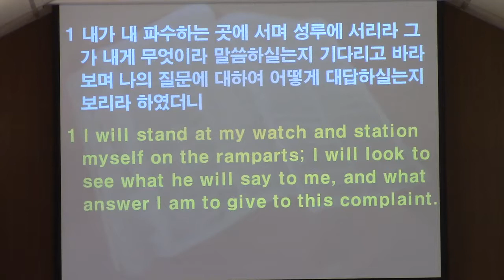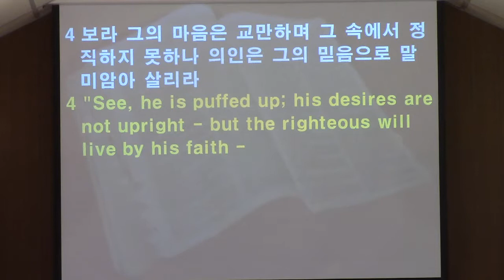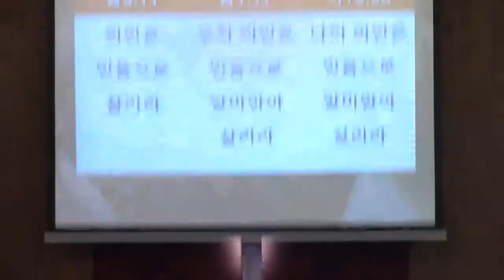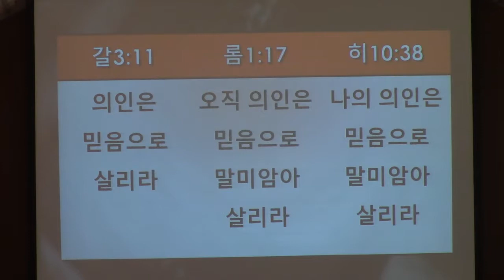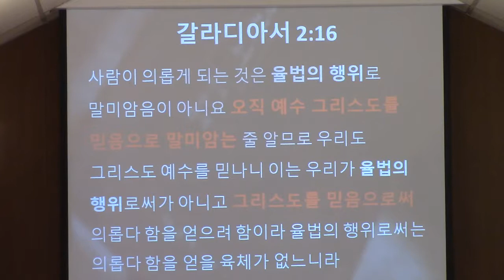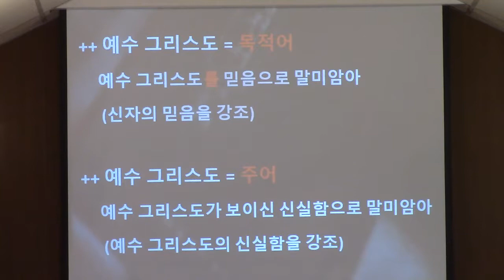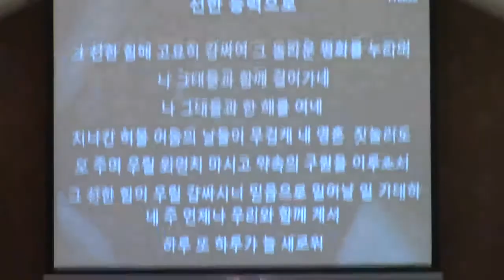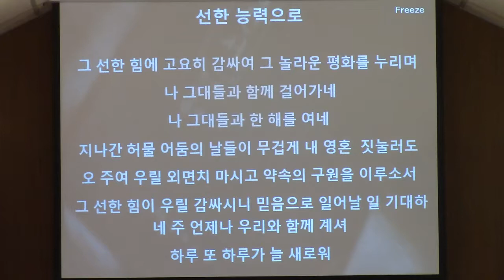2018년 12월 9일 주일설교 – "비록 더딜지라도"